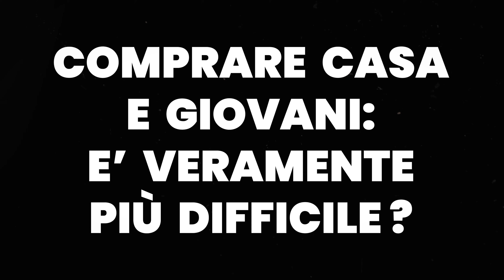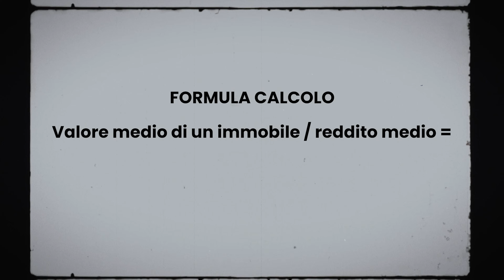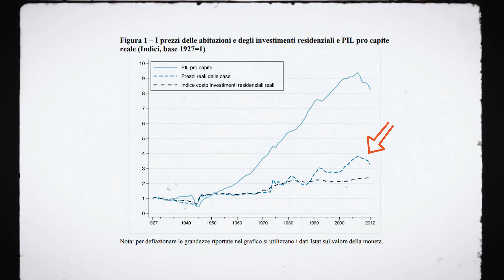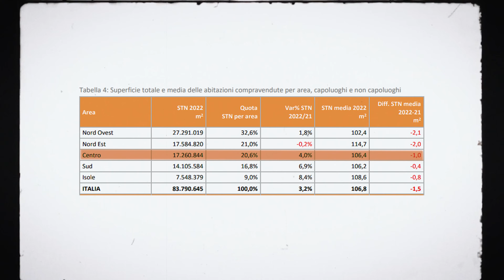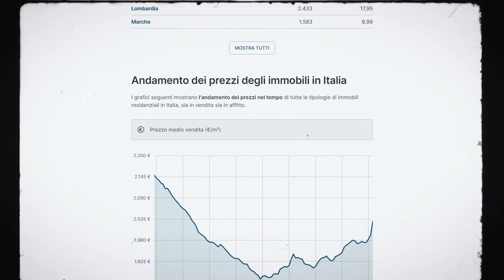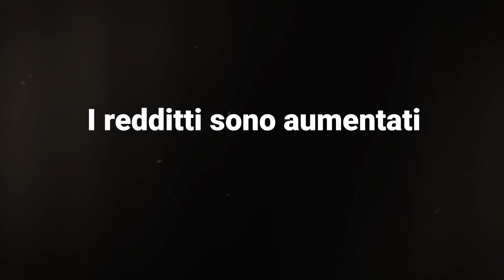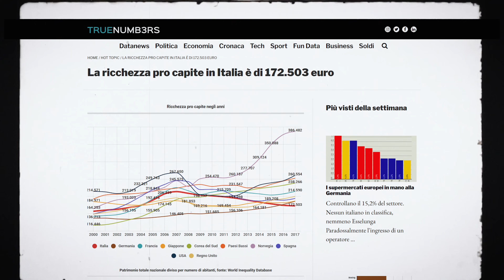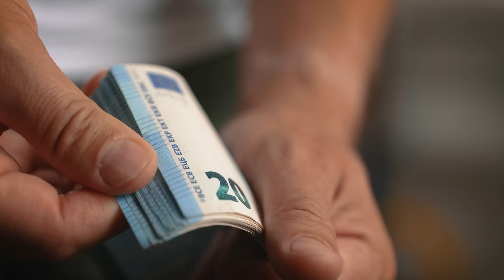Era più facile comprare CASA? | MILLENNIALS e BOOMERS a confronto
Era veramente più facile per i baby boomers comprare casa e investire in immobili?
I millenials hanno più difficolta a realizzare il sogno di essere proprietari di una casa?

Sono Jacopo, un agente e consulente immobiliare. Ogni settimana pubblico nuovi contenuti che possono esserti utili nel tuo progetto di vendita/acquisto casa o di investimento immobiliare.